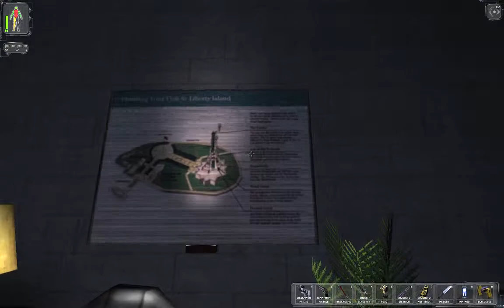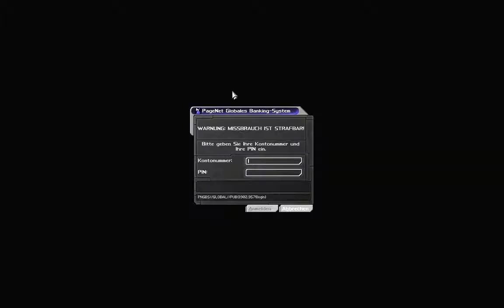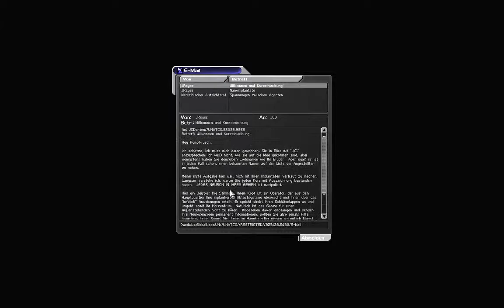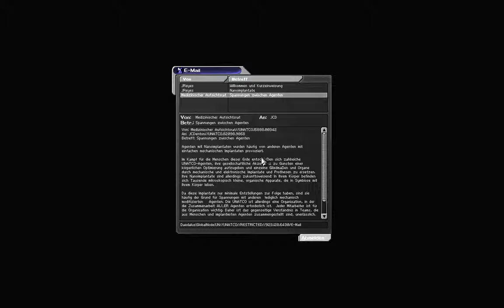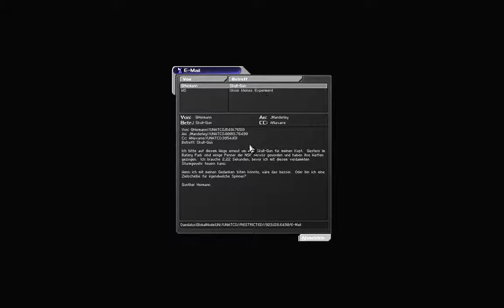Let's Play Deus Ex #004 - UNATCO HQ [720p60]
Neue Videoeinstellungen, hoffentlich gehen die 60fps jetzt.